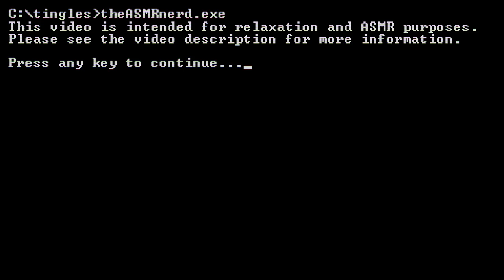ANNOUNCEMENTS | Vidme, Viewer Meetup, & More! (not ASMR)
PO Box discussion: 4:28
London meetup discussion: 6:17